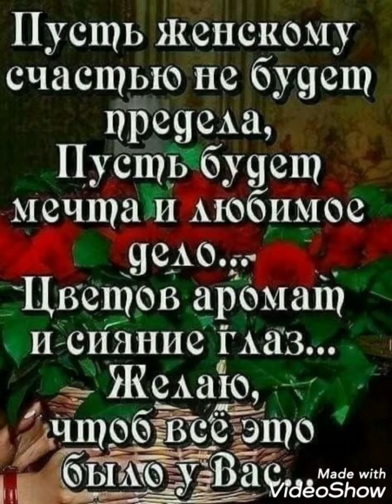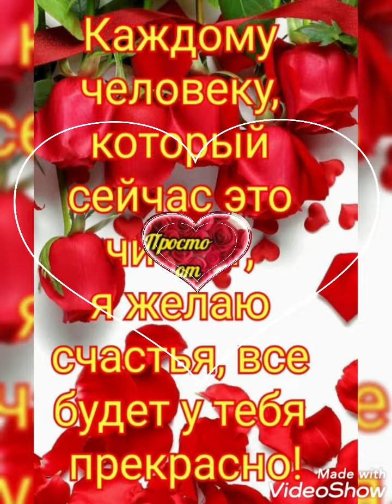От всей души всего прекрасного! Здоровья!Счастья!Неба ясного!💖💖💖